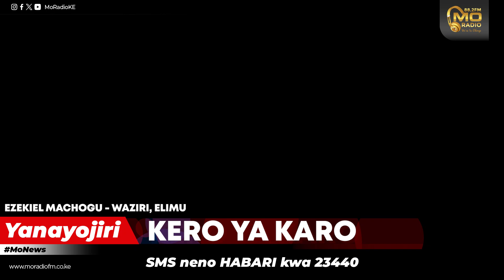Early Pregnancies and Drug and Substance Abuse among the Challenges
Education Cabinet Secretary Ezekiel Machogu has pointed out the issue of early pregnancies and drug and substance abuse among the main challenges facing the school going children citing that the ministry is committed to streamlining all this.